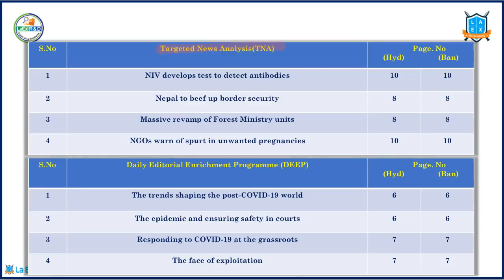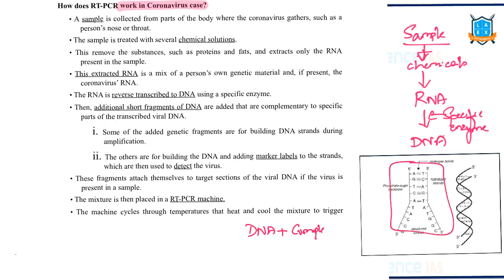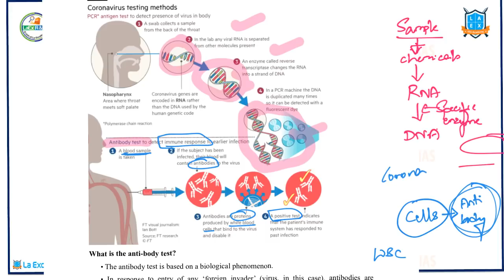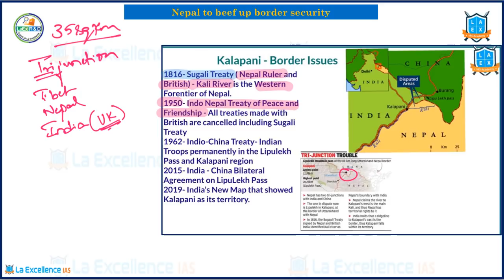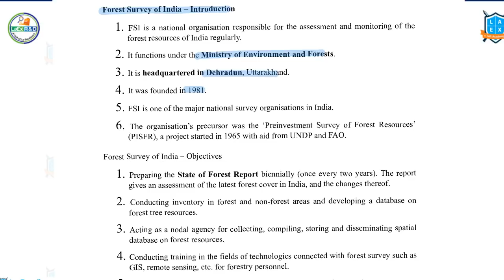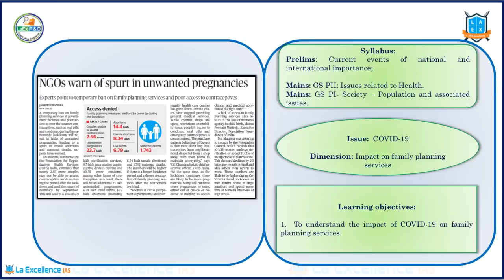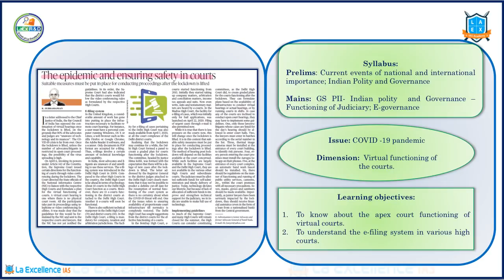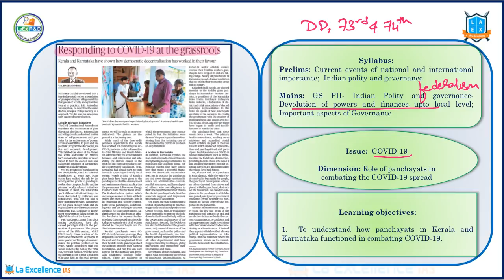11th May 2020 The Hindu news analysis in Kannada by Namma La Ex Bengaluru I The Hindu Editorial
Today's Important Topics:
DEEP
1) NIV develop test to detect antibodies
2) Nepal to beef up border security(11:45)
3) Massive revamp pf Forest Ministry units(15:26)
4) NGOs warn of spurt in unwanted pregnancies(21:42)
TNA
1) The trends shoping the post-COVID-19 world(23:33)
2) The epidomic and ensuring safety in courts(25:30)
3) Responding to COVID-19at the grassroots(28:52)

La Excellence is the best channel for your Current Affairs Preparation. You can watch daily The Hindu News Paper Analysis in Telugu, English , Kannada through our channel.

RRP(Rapid Revision Program :
It's a Unique initiative of La Excellence IAS Academy,Which is a three day course with a micro schedule oriented towards UPSC Prelims with special focus on high yielding areas.

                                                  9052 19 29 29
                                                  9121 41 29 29